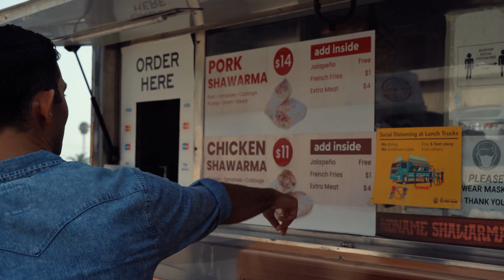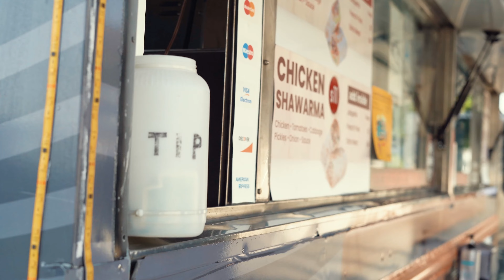[FOOD TRUCK] A Day In The Life of a Food Trucker